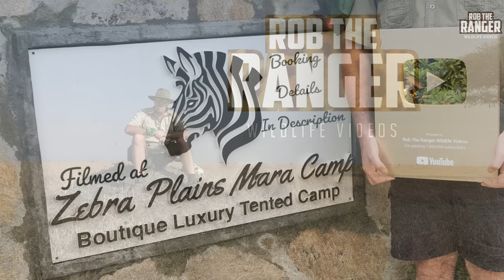Cheetah Cubs Practice Taking Down Prey | Maasai Mara Safari | Zebra Plains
Kulete female cheetah caught a baby gazelle and let it go so her cubs could practice the skills they need for taking down prey. The young cheetah spent some time repeatedly chasing and catching the gazelle fawn before eventually the whole family started to eat.